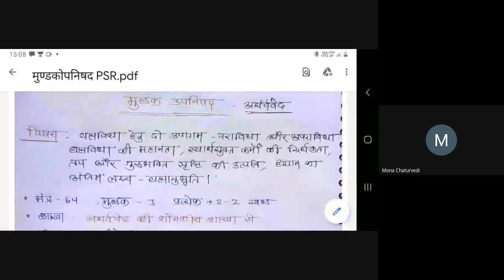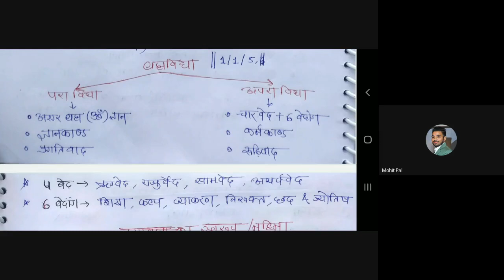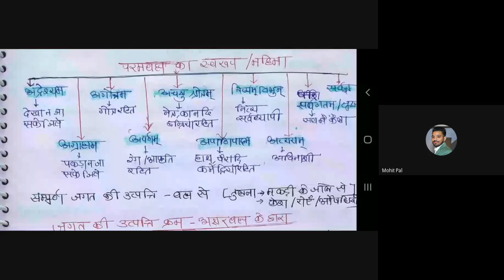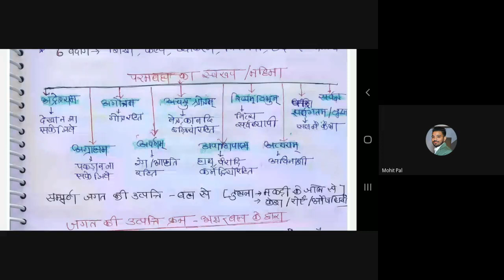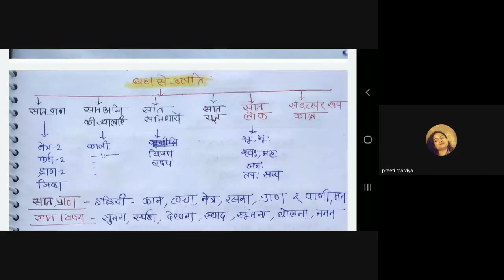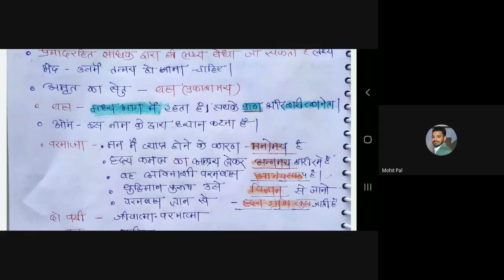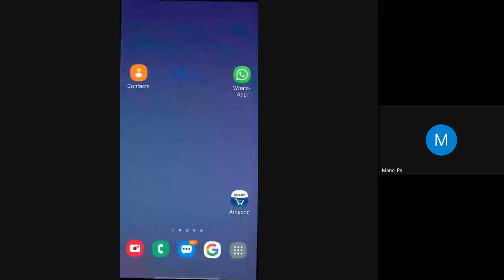MAIN UPNISHAD-5 (MUNDAK UPNISHAD): POOJA SINGH RAJPUT